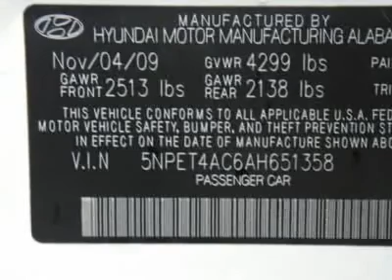2010 HYUNDAI SONATA Costa Mesa, CA A651358R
2010 HYUNDAI SONATA Costa Mesa, CA
Stock
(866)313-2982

Connell Chevrolet
2828 Harbor Blvd

GOOD FUEL ECONOMY.  EASY TO MANEUVER AROUND TOWN OR IN HEAVY TRAFFIC.  (Prior Rental Vehicle)